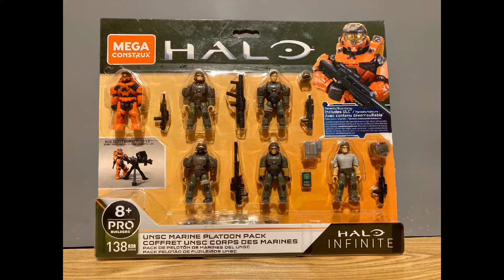Halo most terrific and scary FLOOD CUSTOM - Megaconstrux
Here I´m with another megaconstrux custom, now is the turn of FLOOD custom, I wanted to make this figure since many time, first I made the draft and the design from my mind and pass to the real life.

Just imagine walking on the shadows of the dark and find this guy running directly to you with a massive rocket launcher, just scary.

please tell me what do you think about this figure and please susbscribe.

regards!